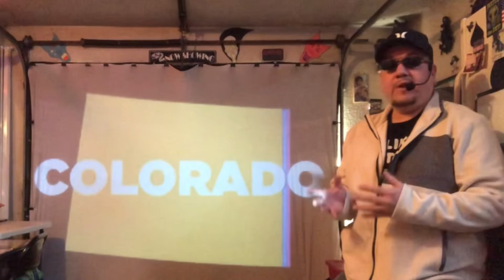Weirdest State Laws